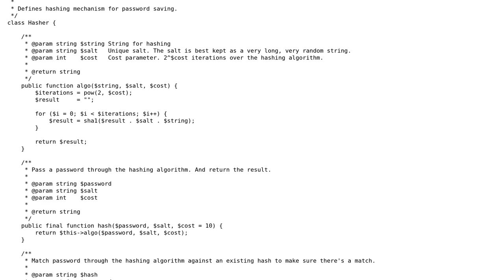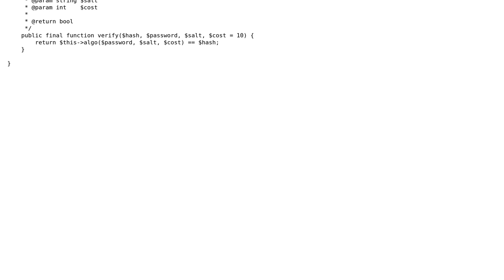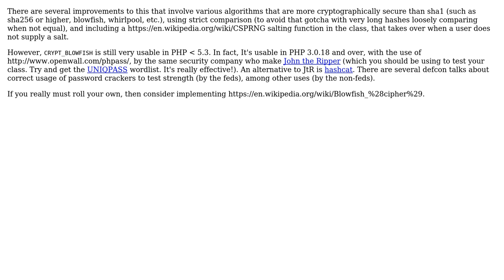Code Review: Hasher class for PHP‹5.3 (2 Solutions!!)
Code Review: Hasher class for PHP‹5.3

With thanks & praise to God, and with thanks to the many people who have made this project possible! | Content (except music & images) licensed under CC BY-SA | Music | Images & others | With thanks to user PeeHaa user Madara's Ghost user Amelia and the Stack Exchange Network Trademarks are property of their respective owners. You are responsible for your own actions.